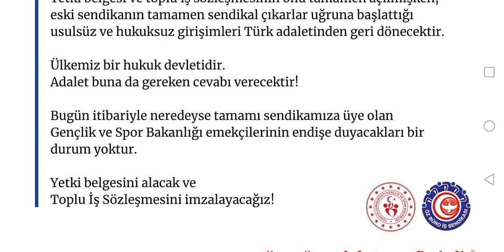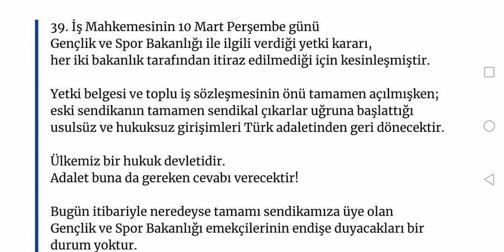GSB İŞÇİLERİNE YETKİLİ SENDİKADAN ÖNEMLİ DUYURU YAPILDI